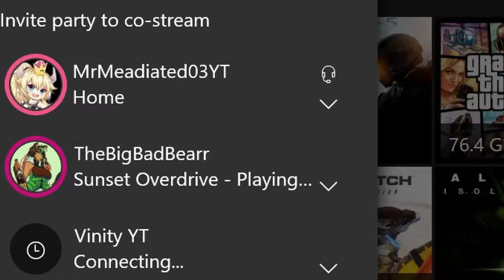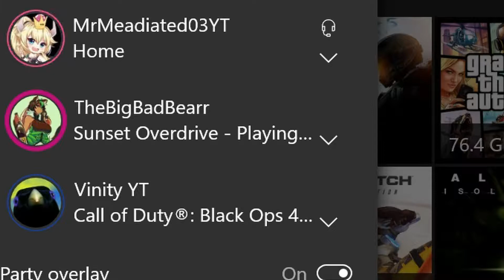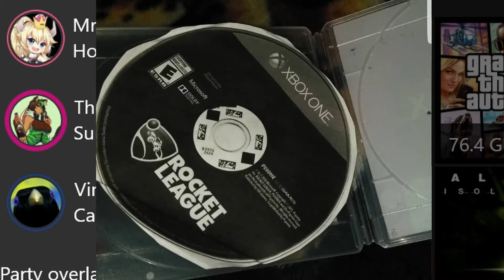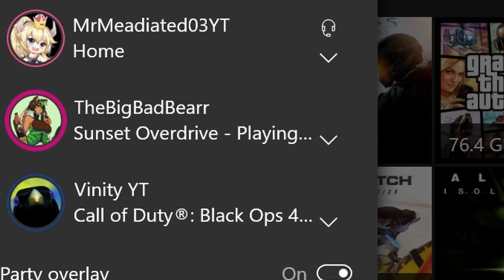The RedBox Rant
Hey Its Mead I Hope you guys enjoy this video